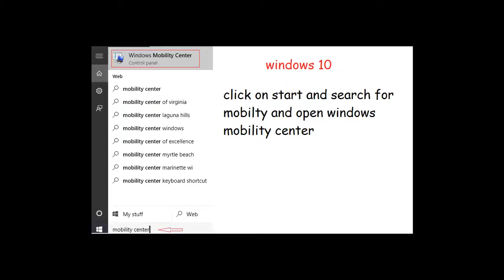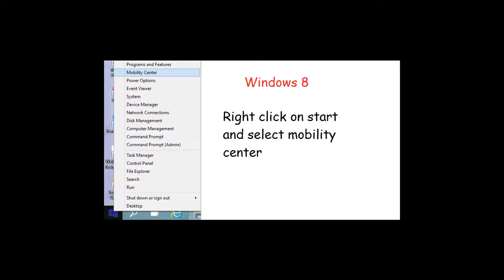B SERIES B5080 WINDOWS 10 wireless capabilty turned off